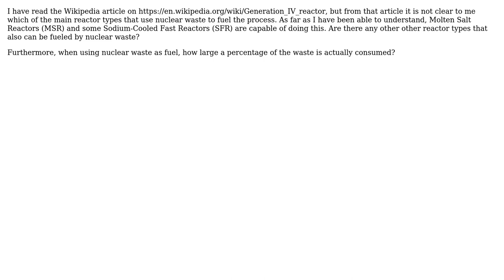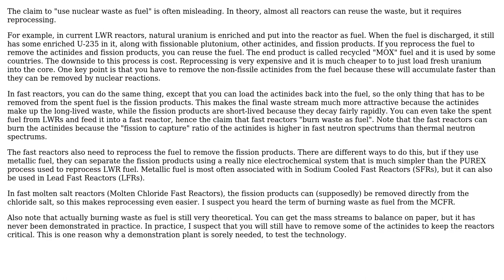Engineering: Which Gen IV reactor types use nuclear waste as fuel?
With thanks & praise to God, and with thanks to the many people who have made this project possible! | Content (except music & images) licensed under CC BY-SA | Music | Images & others | With thanks to user NuclearFission user Anders Gustafsson and the Stack Exchange Network Trademarks are property of their respective owners. You are responsible for your own actions.